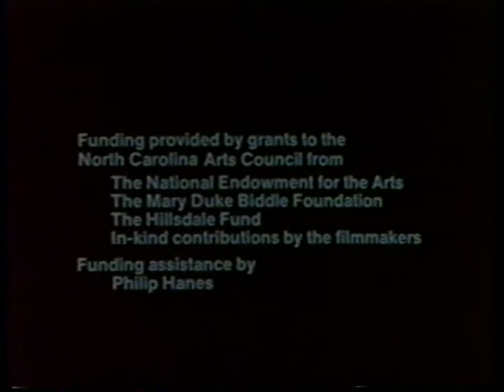John E. "Frail" Joines "Being a Joines": A Life in the Brushy Mountains Part 2